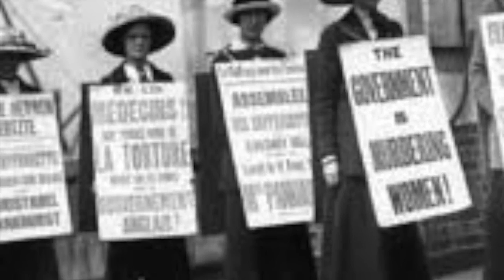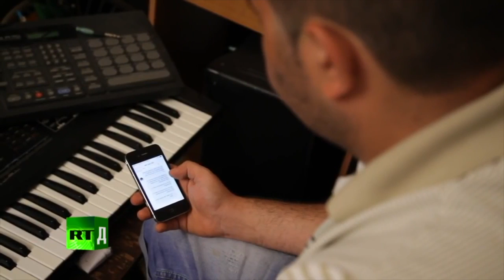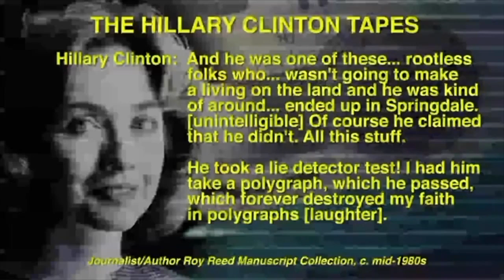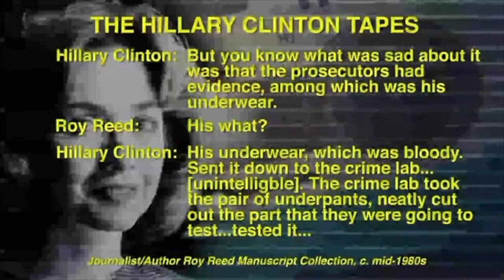History Alive - 3rd Wave Feminism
Nice school project you got there, Lucca.

Thought I should share it.

More content coming soon, just busy at the moment.